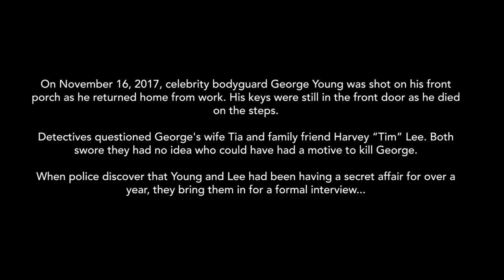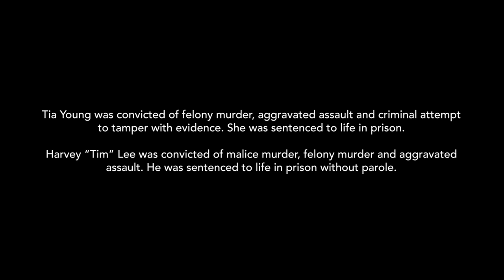Cheating Wife Denies Killing Celebrity Bodyguard Husband... Until Police Catch Her In Web of Lies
Help us keep bringing you the best new and unseen content -  Buy us a coffee:

In this true crime horror story, a celebrity bodyguard is able to protect everyone including Usher but not himself. After a day spent guarding Lil Yachty, George Young was murdered in cold blood. In their full police interviews, detectives played their two suspects off each other, uncovering secrets, lies, and a deadly affair...

Looking for the other police interviews in this case?

On November 16, 2017, celebrity bodyguard George Young was shot on his front porch as he returned home from work. His keys were still in the front door as he died on the steps.

 Detectives questioned George's wife Tia and family friend Harvey “Tim” Lee. Both swore they had no idea who could have had a motive to kill George.

When police discover that Young and Lee had been having a secret affair for over a year, they bring them in for a formal interview.

Detectives use the Reid technique in this full police interview to confront their suspect with the evidence against her. While she tries to play police, pretending to be a grieving wife, investigators remain one step ahead. In the end, they prove how an affair turned deadly.